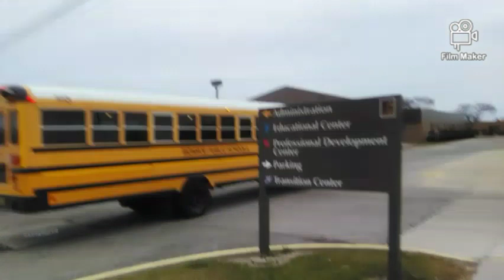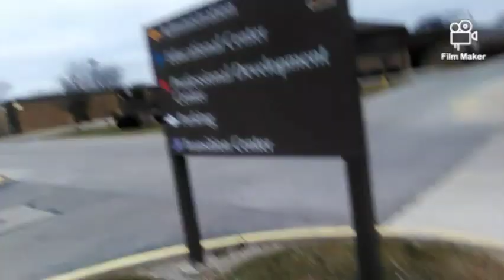THIS IS UNKNOWN VIDEO (TRUE SMILE SQUAD HD